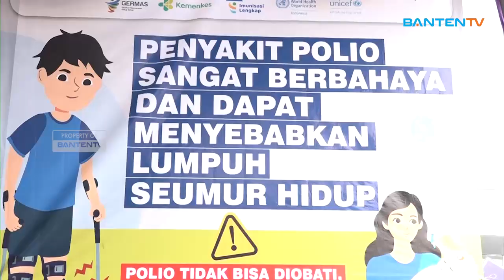OPD KABUPATEN SERANG DUKUNG PIN POLIO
Dinas Kesehatan Kabupaten Serang, terus gencarkan pencegahan penyakit polio yang mempengaruhi anak-anak, kegiatan tersebut didukung oleh beberapa OPD di Kabupaten Serang, salah satunya yaitu DP3AKKB Kabupaten Serang.